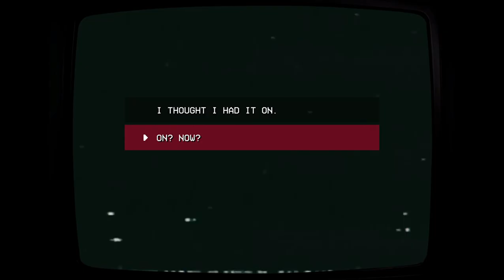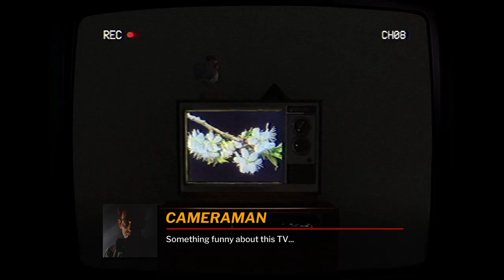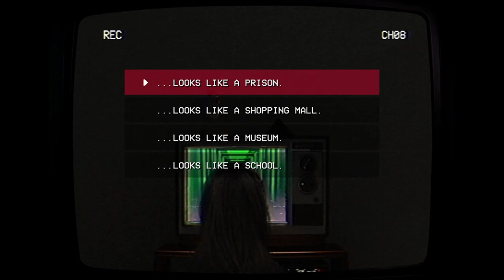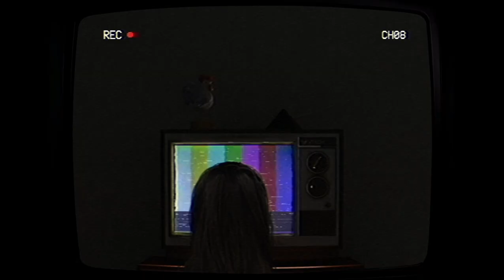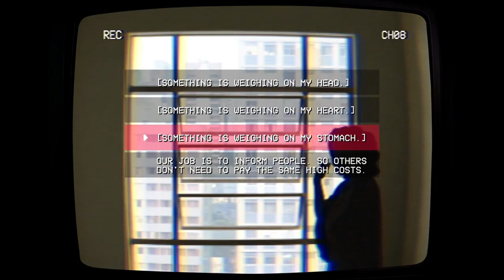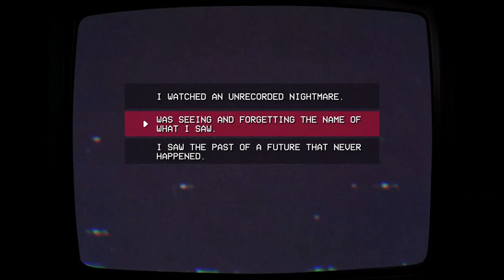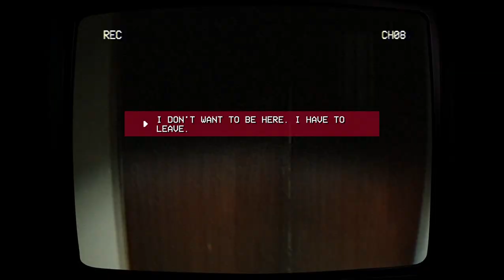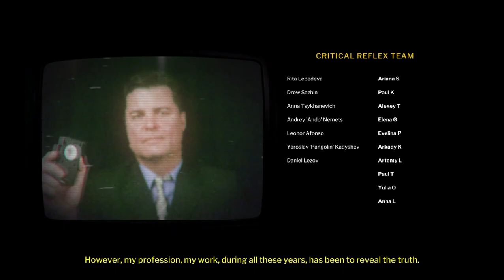Playing as a camera man trying to solve a spooky mystery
I was waiting for a jump scare the entire game but didn’t get one lol